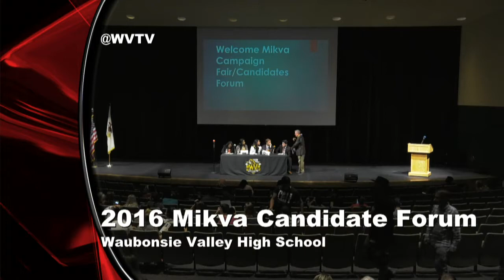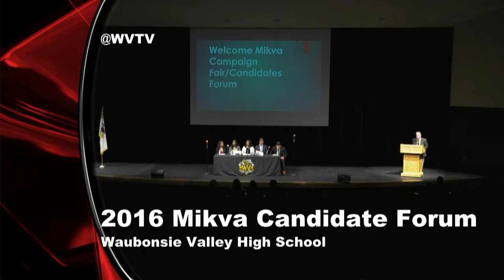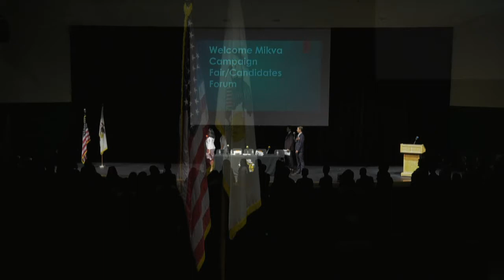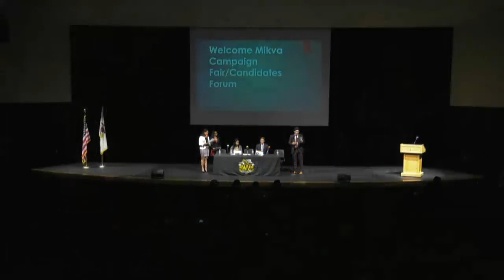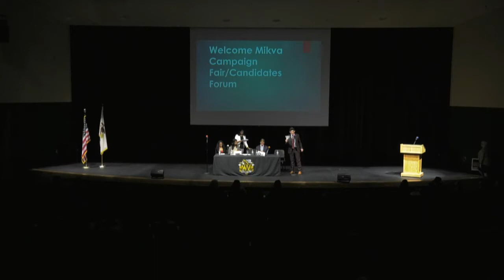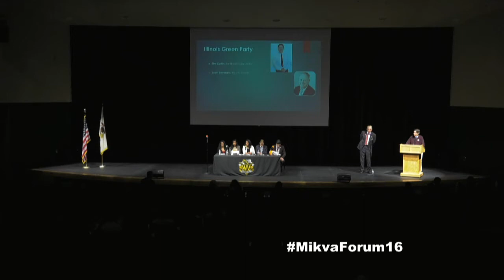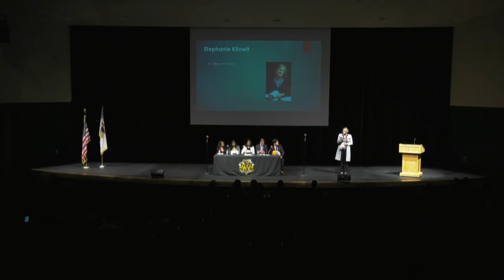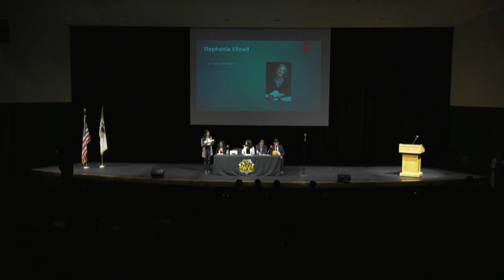Mikva Youth & Government Campaign Challenge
6:40 – 6:50 – Janice Anderson, Republican DuPage County Board Candidate

6:50 – 7:05 – Green Party Candidates – Tim Curtin for Illinois Comptroller and Scott Summers for US Senate

7:10 – 7:25 – Tonia Khouri (R), DuPage Co. Board Member, candidate US Congress 11th District

7:30-7:35 – Surrogate for Congressman Bill Foster (D-11th)

7:40-7:55 – Libertarian Candidates – Claire Ball for Illinois Comptroller and Kent McMillen for US Senate

8:00-8:15 –  Stephanie Kifowit, IL Rep. 84th District.

8:15-8:30 – Mike Strick, Candidate for IL House, 84th District